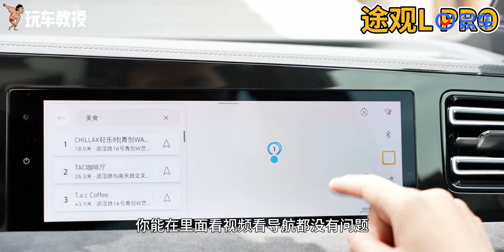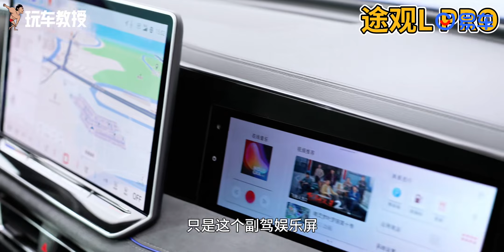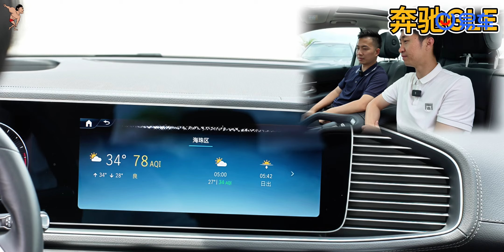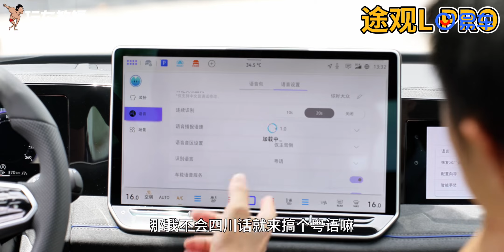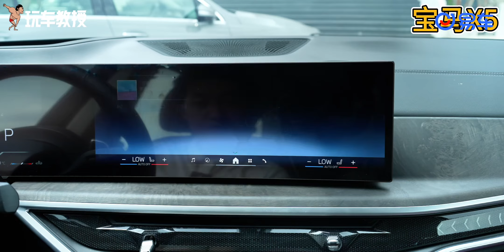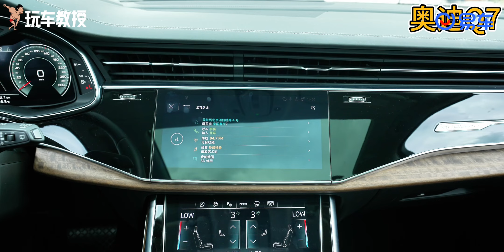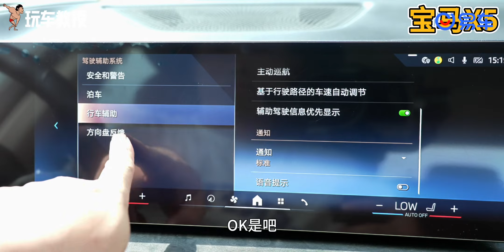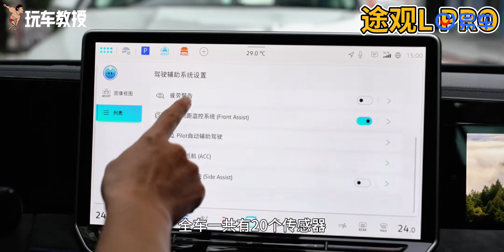德系SUV对决！途观L Pro凭借智能化超越百万级BBA？